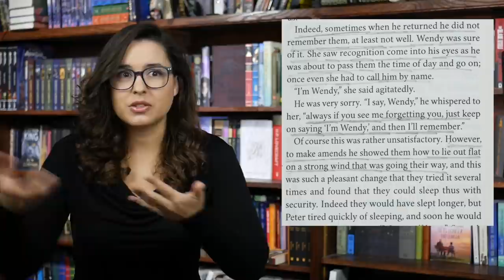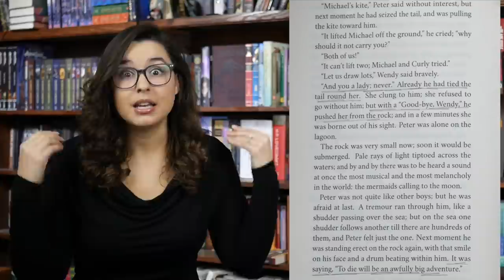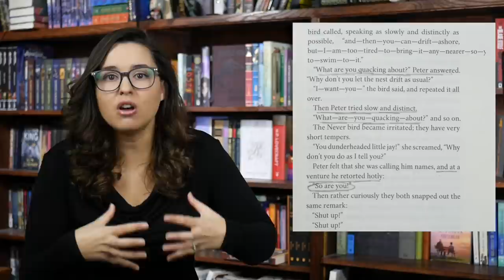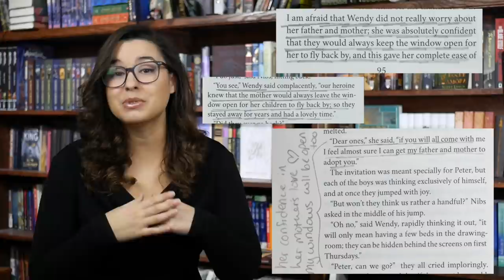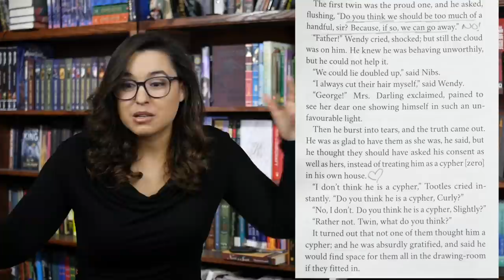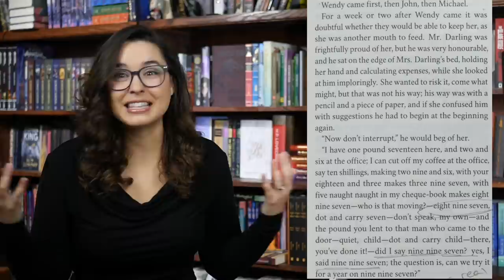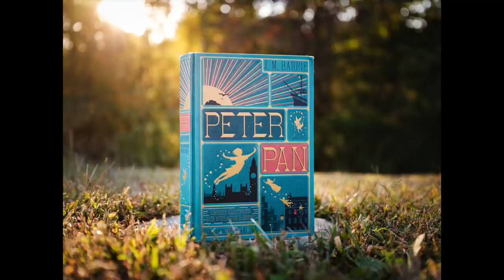Peter Pan *Spoiler* Discussion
Peter Pan